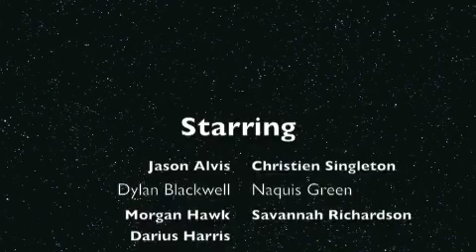SWA is the Best Way to Soar to New Heights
2015-16 NAEA Video Contest Submission